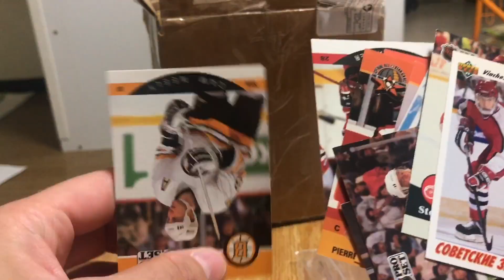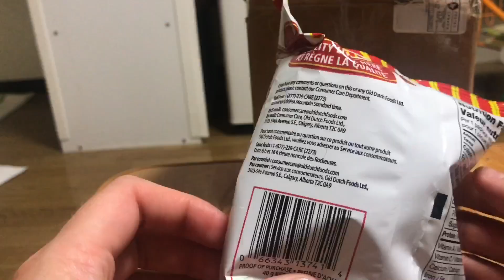Epic Canadian unboxing (not just yoyos, AWESOME Canadian swag)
Peter sent me some awesome stuff in the mail! This trade was awesome for me, not so good for him! :0 I’ll be paying him back soon with some more stuff, for sure. :)

Font used: OSP DIN